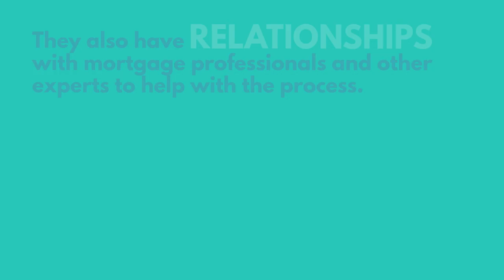Why you Need a Pro When Buying a Home - Martha Loss and Miles Loss, RE/MAX ACR Elite Group